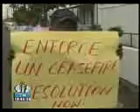NCN 6 O' CLOCK NEWS FRIDAY JANUARY 9 2009 PART 1